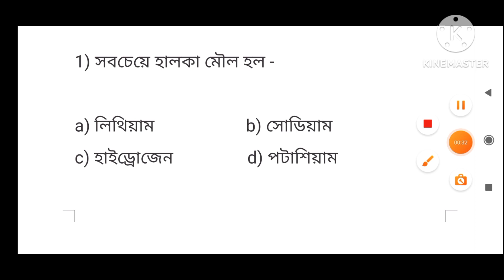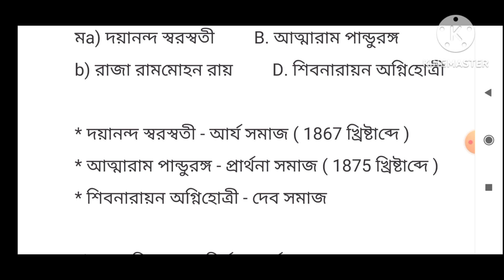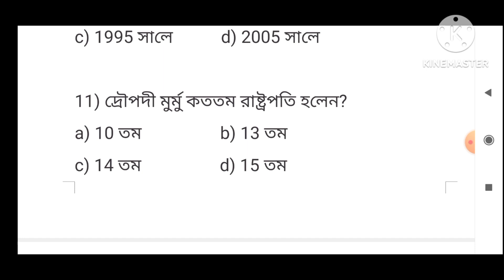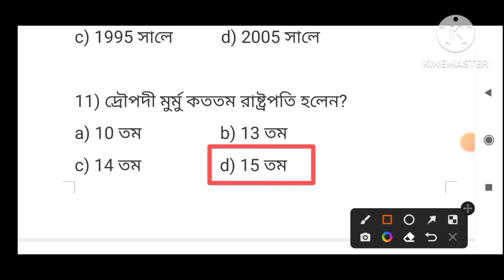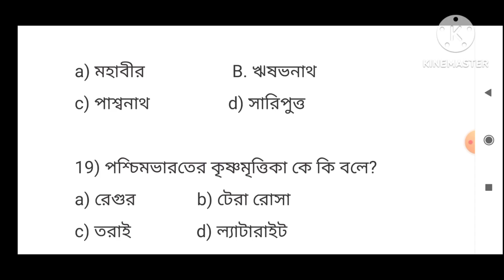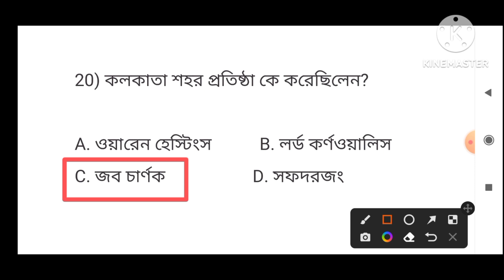Icds exam preparation 2023 | Icds worker and helper exam preparation | Anganwadi exam preparation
Hello and welcome you are watching knowledge point YouTube channel, this video is related with Icds worker and helper exam preparation 2023.